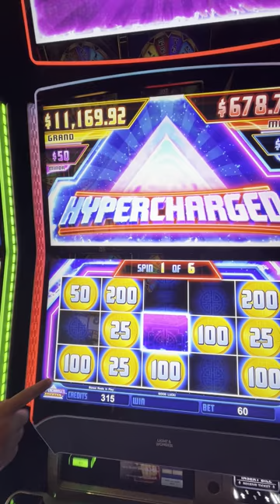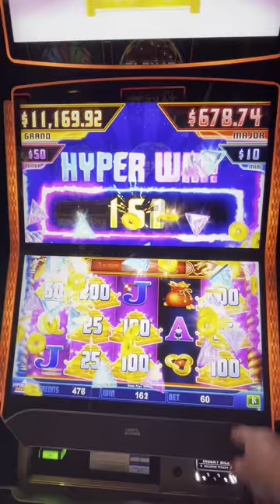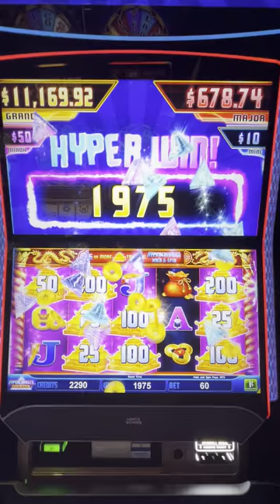Hypercharged bonus - this one was fun!